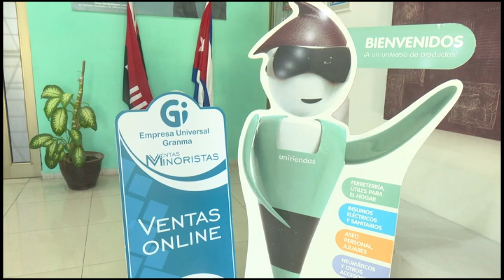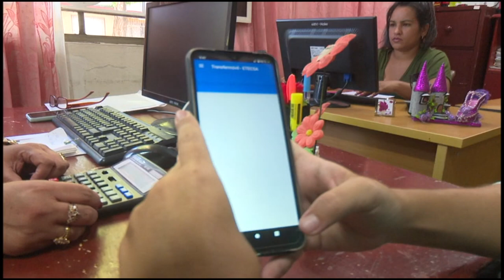El proceso de bancarización en Granma en la empresa Comercializadora de Productos Industriales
La empresa Comercializadora de Productos Industriales y de servicios en Granma aplica las ventajas del proceso de bancarización, en las diferentes UEB, la UNITIENDA  de Bayamo distingue en la atención a figuras naturales y jurídicas con la aplicación del TRANSFER Movil, transferencia, código QR que agilizan los servicio.